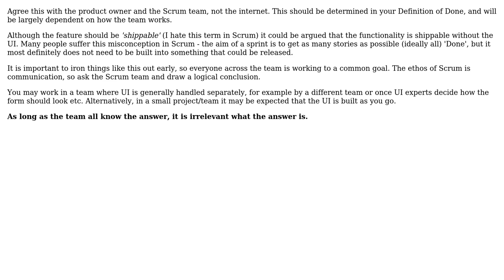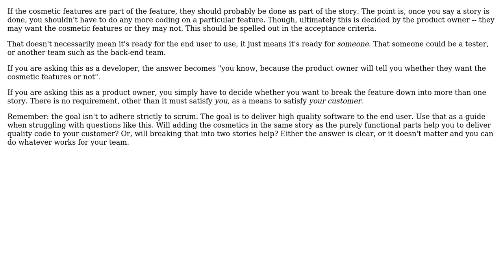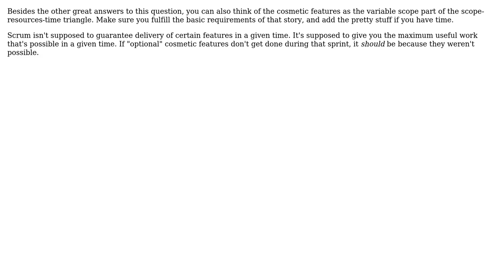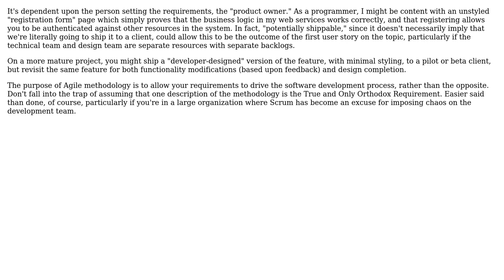Software Engineering: How should we handle extra cosmetic features in Scrum sprints?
With thanks & praise to God, and with thanks to the many people who have made this project possible! | Content (except music & images) licensed under CC BY-SA | Music | Images & others | With thanks to user user22 user svidgen user SpoonerNZ user gnat user Encaitar user catfood user Bryan Oakley user asthasr and the Stack Exchange Network Trademarks are property of their respective owners. You are responsible for your own actions.